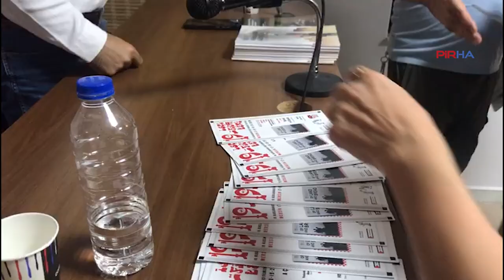Haberin Ardındakiler’ belgesel gösteriminde gazetecilerin sorunları konuşuldu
19. Uluslararası İşçi Filmleri Festivali’nde Yönetmen ve gazeteci Diren Keser’in “Haberin Ardındakiler” belgeseli izlenip söyleşi düzenlendi. Keser, söyleşide gazetecilerin sorunları üzerinde durarak, “Şiddet her yerde gazeteciyi buluyor” dedi.